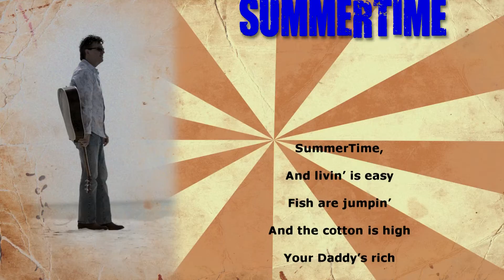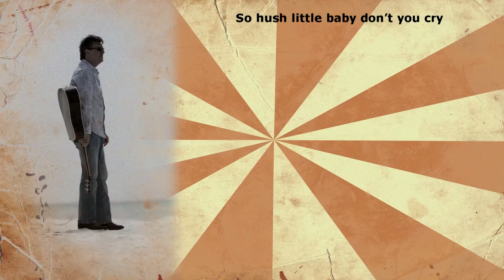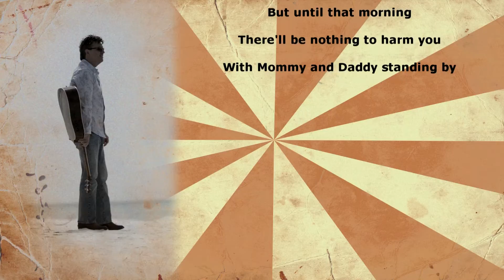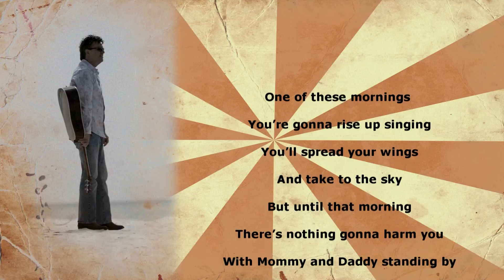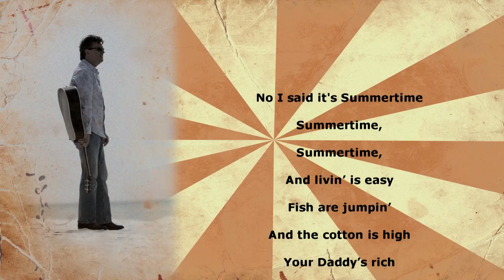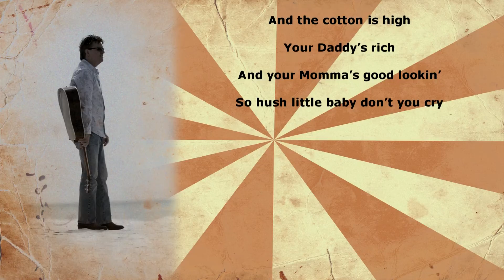Todd Sparks "Summertime" with Lyrics